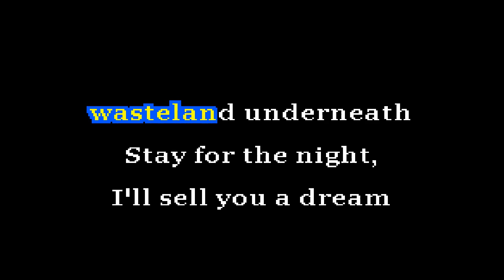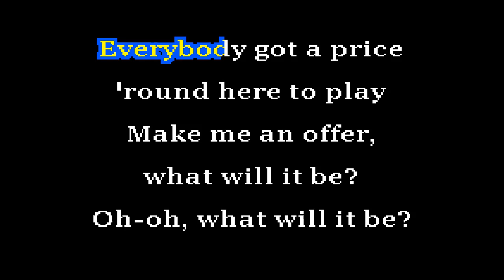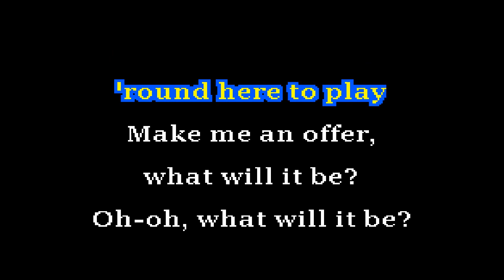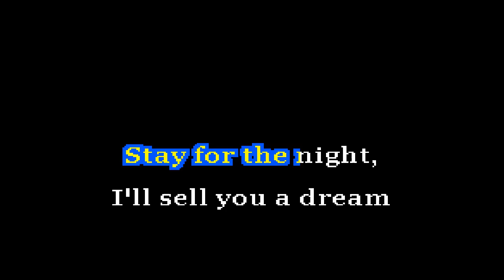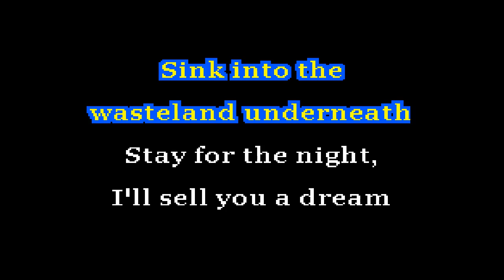Bea Miller - Playground - Lone Wolf Karaoke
So, during a subathon I watched this year featuring friend of the stream  @aurachnyd, a few of us kept throwing subs at her in order to spin a "Wheel of Pain" so to speak, and whenever I was in the stream, it would almost always land on either "learn a new song" or "create a karaoke video of a song". Unfortunately for her, this was one of the songs that was chosen for her to learn.

So now, to help that process along, I figured I'd get this song finally finished. I've been a bit behind on my creation lately as well, so figured I had to get *something* out.

Written by:
Sebastien Najand & Mako

Designation:
LWK-01068